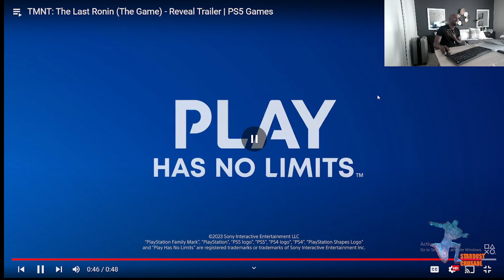TMNT LAST RONIN REACTION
BROOOO I AM READY FOR THIS GAME. I AM NOT READY TO CRY ... AGAIN

Martin Demario aka Stardust Crusade .
Media connoisseur , Upbeat creative & online warrior playing video games for fun.  Join me on my adventures